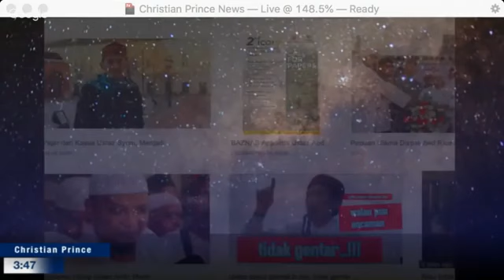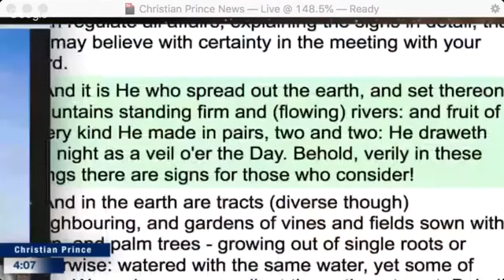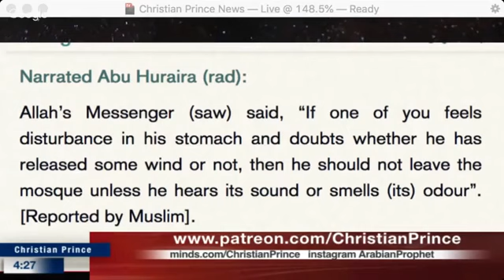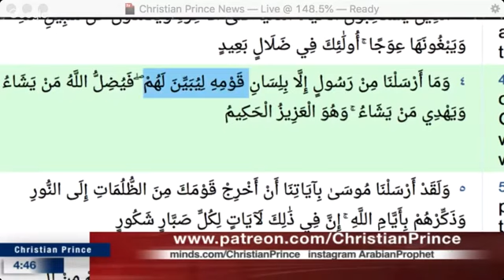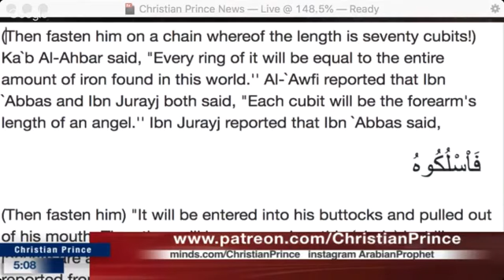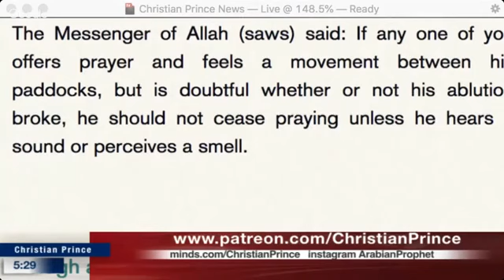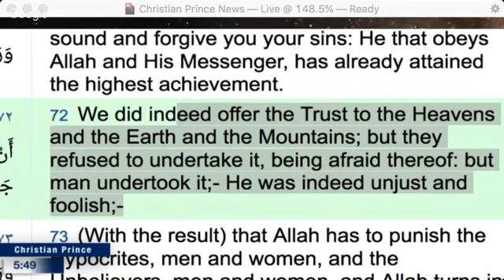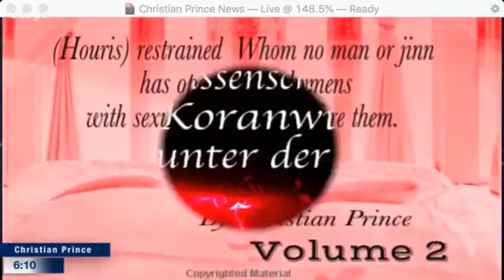CHRISTIAN PRINCE: INDONESIAN UZTADZ WONT DARE TO REFUTE CHRISTIAN PRINCE(INDO SUBSTITLE)